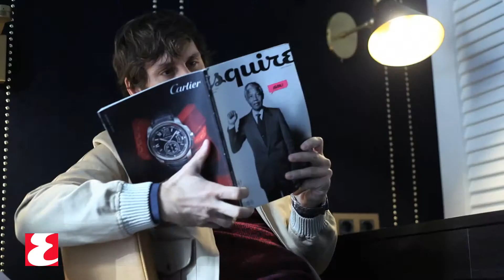Entrevista - Raúl Arévalo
Realizado para Esquire España